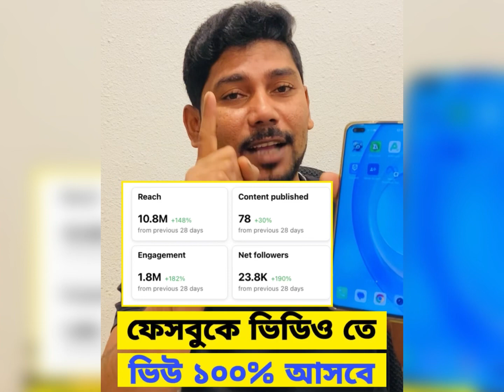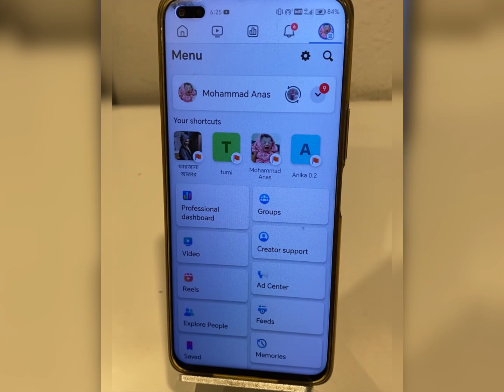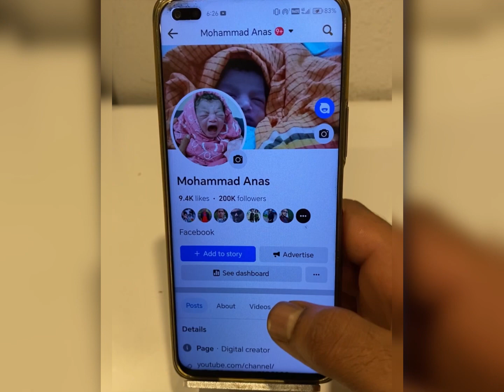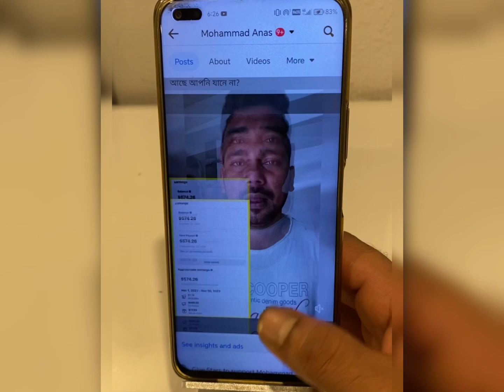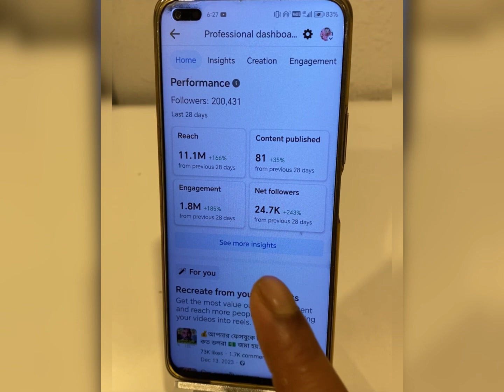💰ফেসবুক থেকে টাকা ইনকামের নতুন কৌশল